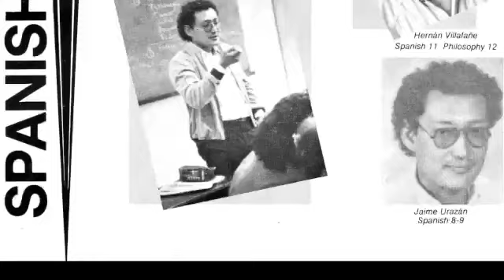Entre Amigos @ Jaime Urazán, Spanish Teacher 1978-1993